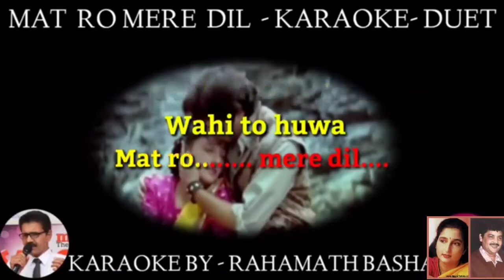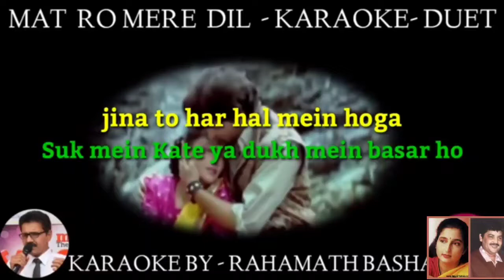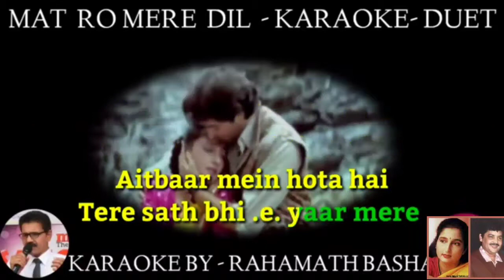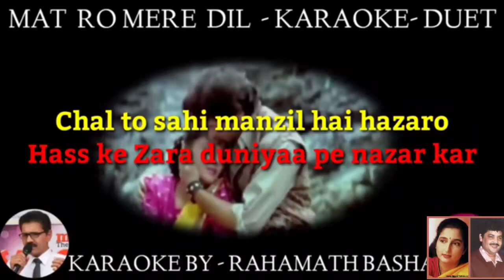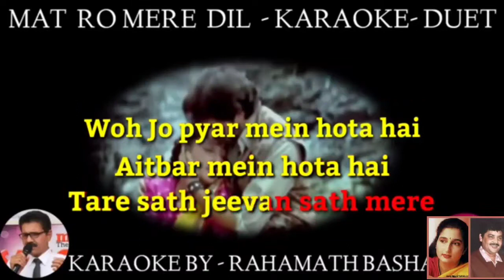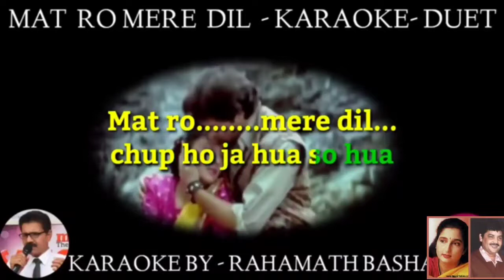Mat Ro Mere Dil KARAOKE DUET SCROLLING|| Udit Narayan & Anuradha paudwal